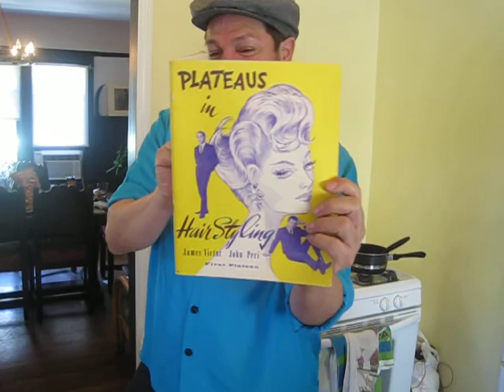Behind the scenes @ Tarantula Clothng Co. Photoshoot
Marlene, david, and T-bone Behind the scenes. How You Dewen?